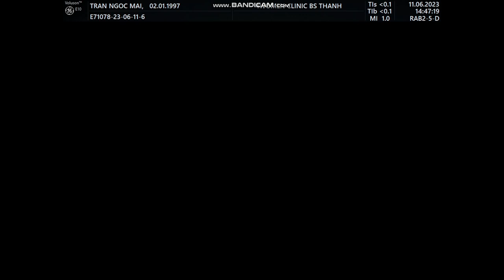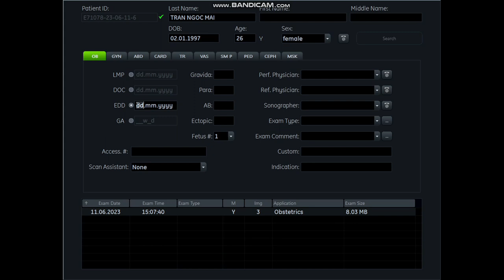Siêu âm 5D Bs Thành - Trần Ngọc Mai 11/06 - 4womenclinic